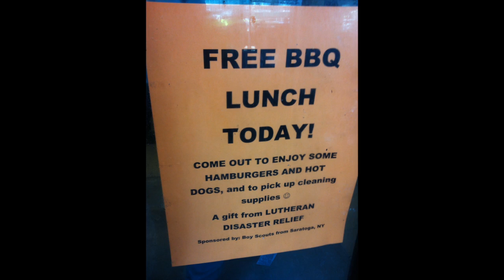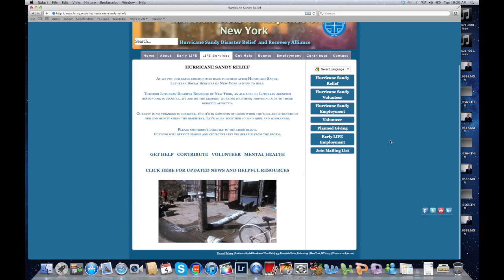Hurricane Sandy Disaster Relief and Recovery - Get Help, Volunteer, Contribute @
- CONTRIBUTE @ : Lutheran Social Services of New York has activated Lutheran Disaster Response of New York, a Hurricane Sandy Disaster Relief and Recovery program assisting individuals and families effected by the disaster. for more information on how you can Volunteer or Contribute to our program.